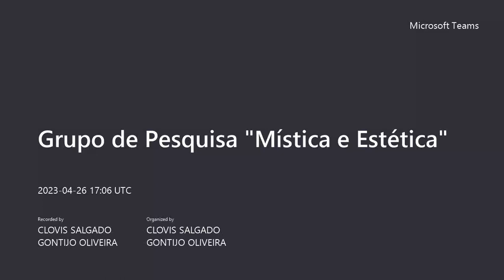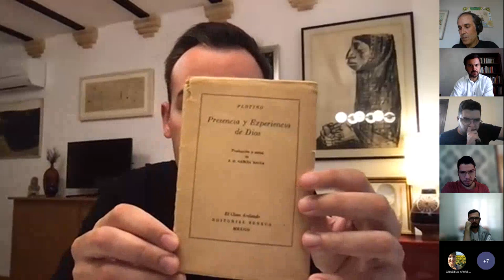Estética y mística en el pensamiento de Juan David García Bacca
La presente conferencia, con la que fue invitado a participar en el grupo de investigación brasileño «Mística y estética» (FAJE), pretende destacar la integración que entre estética y mística puede rastrearse en los escritos de Juan David García Bacca –especialmente en las primeras publicaciones de su exilio latinoamericano–, siendo lo bello uno de los estadios de ese «caminar por cumbres» que es toda vida trascendente.